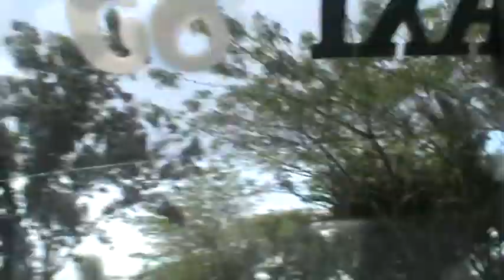Perjalanan Ke Hotel Mercure Kota Pontianak Oktober 2021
Assalamualaikum wr.wb.